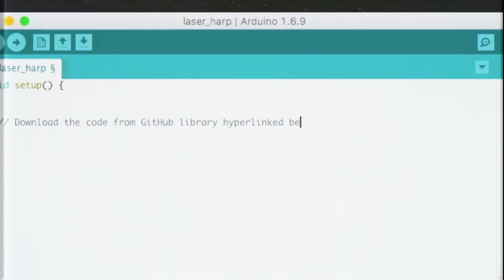Laser harp tutorial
Several laser modules, a few cables, photodiodes, a set of resistors and Arduino Uno with a speaker is all what you need to build a laser harp - a popular instrument in late 80s.

Check out this link for step-by-step instructions with Arduino code

Tutorial by Joanna Skorupska and Karol Kisiel of Deloitte Digital.